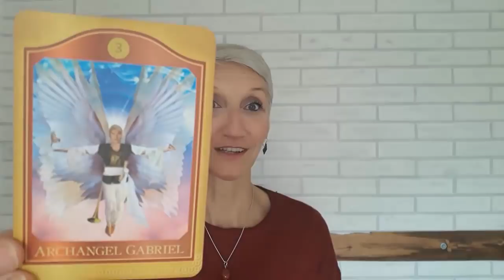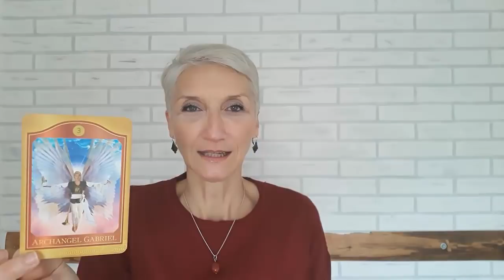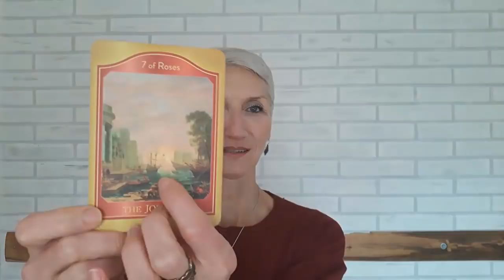Anđeoske Poruke I Vođstvo za NOVEMBAR 2019.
Novembar 2019.je mesec koji donosi poziv na početak avanture sa rizikom samo da bi se stvorilo više prostora život. Ovo je mesec u kome će sve energije voditi ka prelasku na viši nivo za koji će svakako biti potrebno više truda i napora, ali je u pitanju zalaganje za nešto od čega stvarno osećamo da menja život i unosi uzbuđenje.
Ovo je mesec u kome se pruža mogućnost učenja i rasta, ali i prevazilaženje sebe i sopstvenih ograničenja.